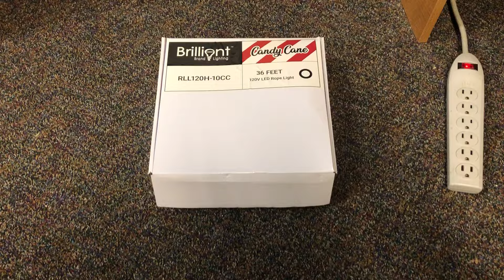Red & White LED Candy Cane Rope Light -Christmas Lights - 36 Foot Spool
Some quick shots to give you an idea of what our new LED candy cane rope lights look like right out of the box.
Decorate your space this season with this unique red and cool white striped LED rope light. 120V LED fusible plug included.